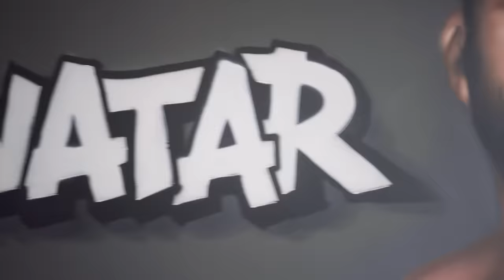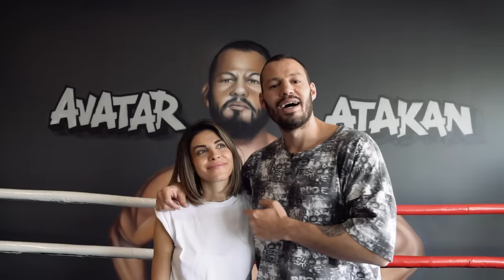AİLEMLE 1 GÜN - SERAP VE ASLAN ile RİNGDEYİZ❗️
Selam arkadaşlar, kahveniz çayınız hazırsa yeni bir video ile beraberiz.  "AİLEMLE 1 GÜN - SERAP VE ASLAN ile RİNGDEYİZ!" videomda Aslan ile biraz vakit geçirdik ve ringe çıkarak bu sefer Serap ile sınırları biraz zorladık. Kendisini baya bi yıldırmaya, kışkırtmaya çalıştım ve Ring de güzel bi mücadele verdik. Kışkırtmaya çalıştım diyorum ama bakalım neler olmuş hep beraber izleyelim. Keyifli bir video oldu, iyi seyirler.

Önceki videolarımı izledin mi?
▪️KIRIK KOLUMLA Nasıl Dünya Şampiyonu Oldum? - Eski Maçlarımı Yorumluyorum
▪️3.5 TON Traktörü Çektim! - GüçOyunları#1
▪️Masterchef'te bile GÖRÜLMEMİŞ Tatlı Tarifi: UN YAĞ YOK! - Nasıl Besleniyorum?